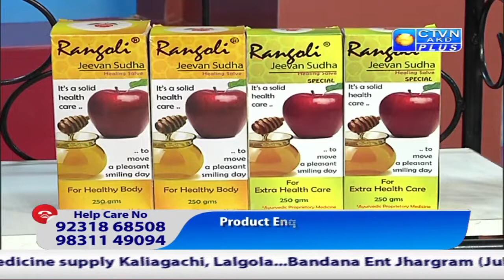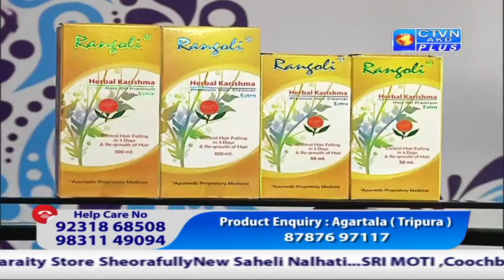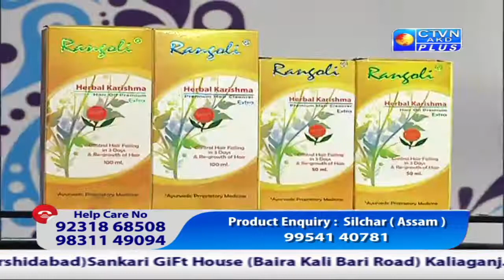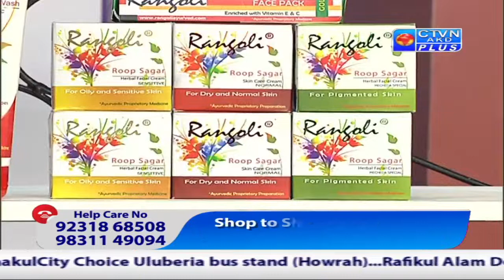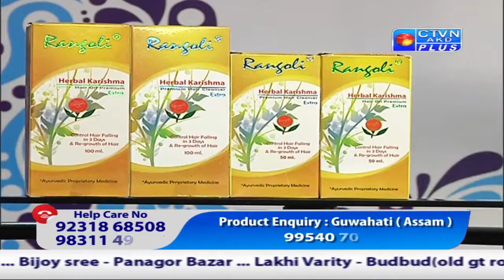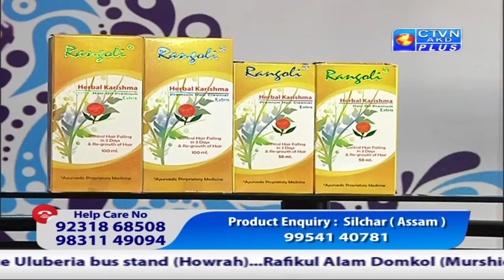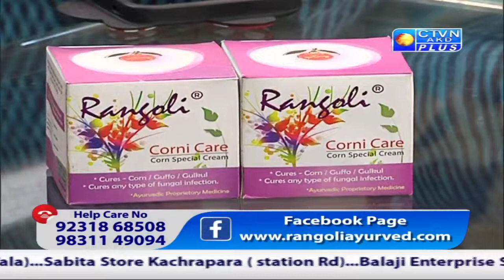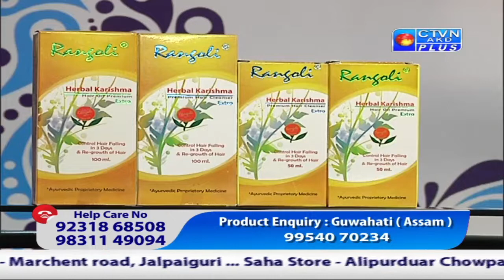RANGOLI HERBAL CTVN_29_05_2021 - 02:30 PM